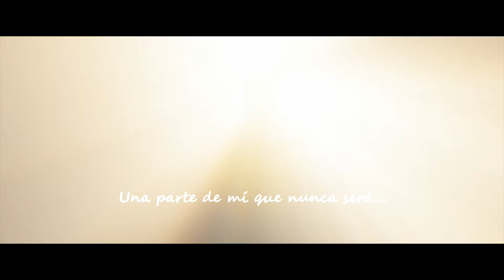Sin Ti || The Loneliest - Måneskin (sub español)